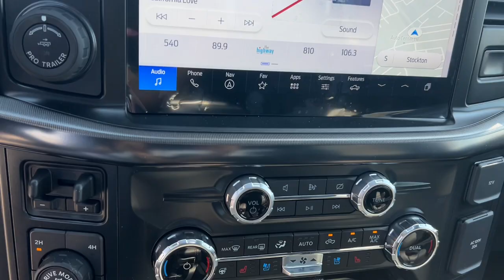2024 Ford F-150 Raptor Stockton, Lodi, Valley Springs, Galt, San Joaquin County CA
New 2024 Ford F-150 Raptor available at Big Valley Ford Lincoln located in 3282 Auto Center Circle, Stockton, CA, 95212. Servicing the Stockton, Lodi, Valley Springs, Galt, San Joaquin County area.

F-150